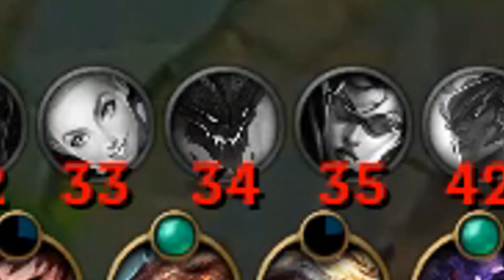When malphite has eyes on you but you have flash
a  random league upload?  even i dint expect that